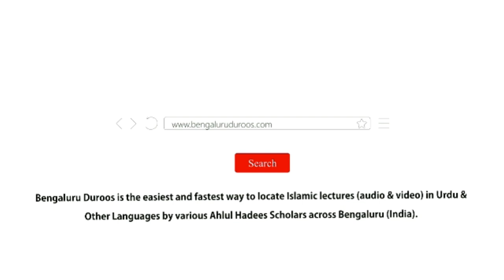Shabaan Ki Fazeelat | Shaykh Mohammed Azharuddin Madani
Topic: Shabaan Ki Fazeelat

٠٠٠٠٠٠٠٠٠٠٠٠٠٠٠٠٠٠٠٠٠٠٠٠٠٠٠٠٠٠٠٠٠٠٠٠٠٠٠٠